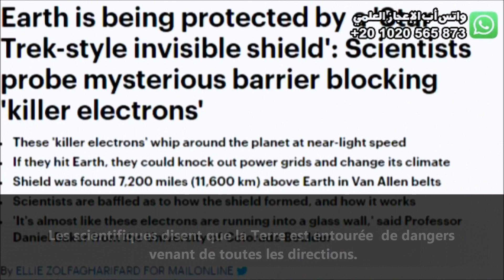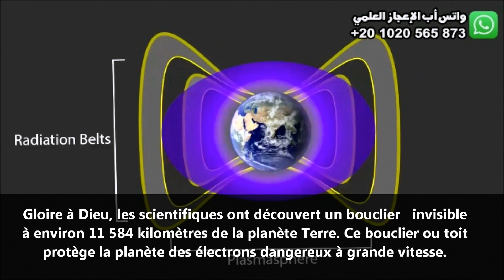La découverte d’ un toit électronique qui protège la Terre. Dr. Al Kaheel